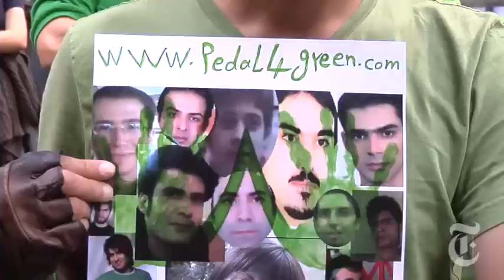World: Iranians Protest in New York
New York Times reporter Nazila Fathi surveys the scene as Iranian protesters speak out against President Ahmadinejad.